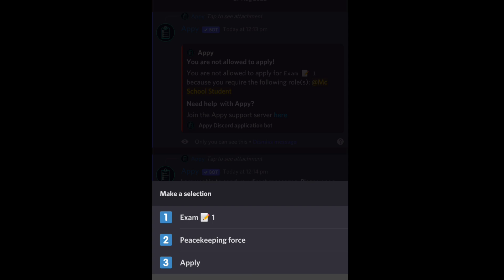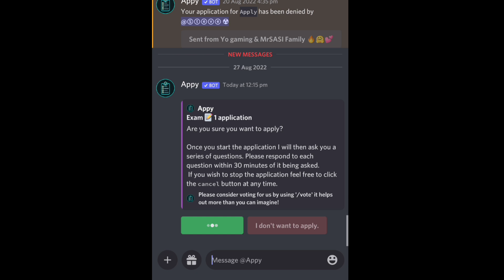Minecraft Pocket edition | season 03 | gameplay | Yo gaming Tamil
minecraft Pocket edition | gameplay Tamil | Yo gaming Tamil